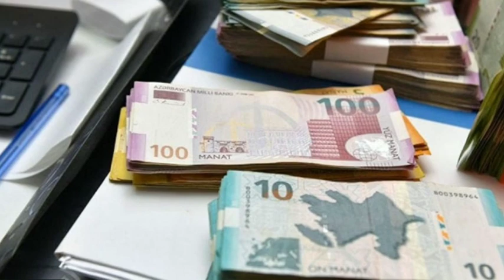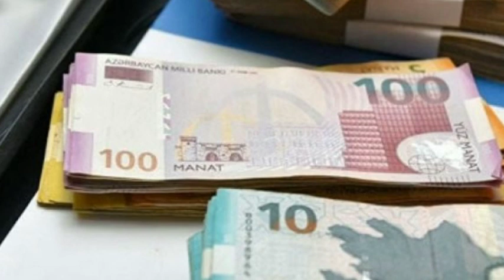PENSİYA YAŞI TAMAM OLMAMIŞ PENSİYAYA ÇIXMAQ MÜMKÜN OLACAQ